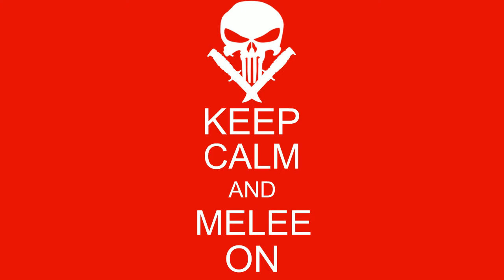How to go out in Warzone